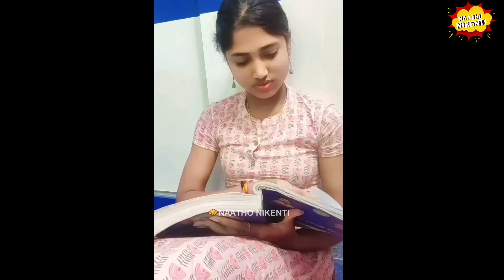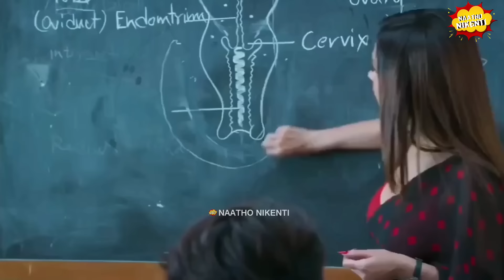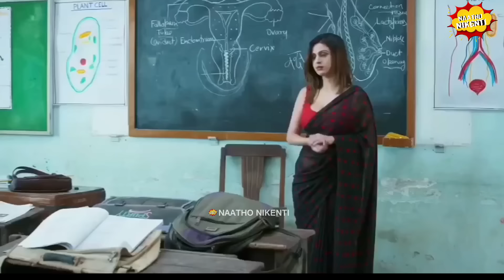KHALAKONDOMS|TELUGU COMEDY|BADGIRL| SAHSRA| VARSHA|REELSBATCH|BRAHMI COMEDY |BHANU | ARYAN AJAY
REELS BATCH TROLL| FUNNY VIDEOS| BRAHMI COMEDY| SAHASRA| NAATHONIKENTI| COMEDY| FUNNY|MANCHU TROLL

 Girls Things Ever Seen In Telugu 😂| Telugu Info Reels Funny Video | ismart Facts funny videos
Funny Girls Things Ever Seen In Telugu 😂| truly beauty girls funny | Telugu Info Reels Funny Video

instagram funny videos in telugu
telugu instagram funny videos
| Funny Things Ever Seen | Telugu Funny & Comedy scenes
Funny moments ever seen in Telugu | Funny things caught on camera in Telugu | Telugu Timepass funny videos

So, No hate, No sexual content, No vulgarity.
   Only Entertainment , Fun and Knowledge purpose only.

NOTE : - The Video Content Has been made available Informational and Educational purposes only. Its just for News commentary or Documentary purpose to give awareness to the people in an entertainment way Which has  an EDSA exception.

Thank U YouTube and Team for giving me this opportunity.